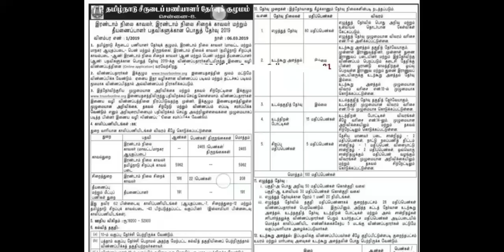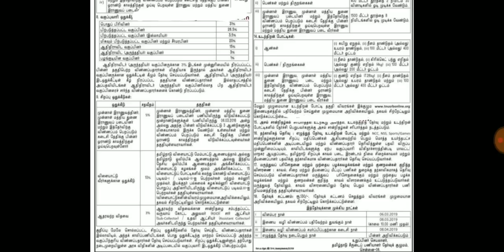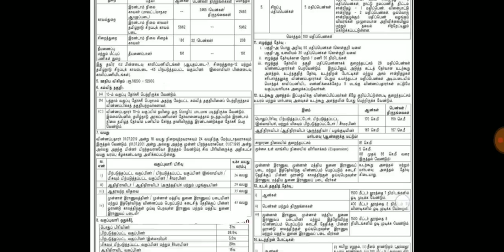TNUSRB போலீஸ் வேலை வந்தாச்சு / தகுதி:- 10th / TNUSRB PC EXAM / 8767 vacancies...